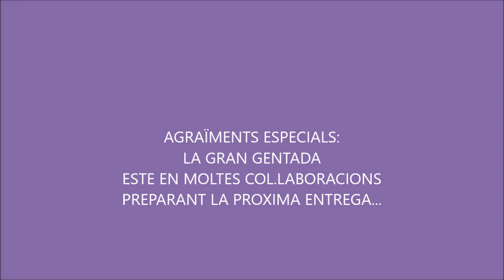DOBLAJES AL ESTILO DEL DELTA PART 7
DOBLAJES AL ESTILO DEL DELTA PART 7, NUEVAS HISTORIAS DEL TERRENO...